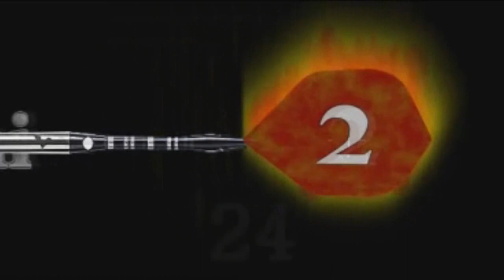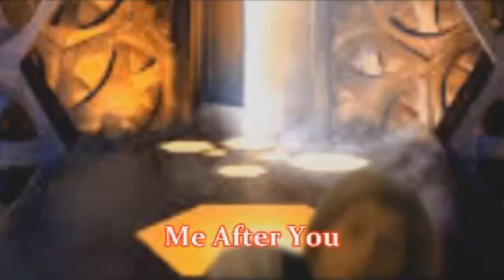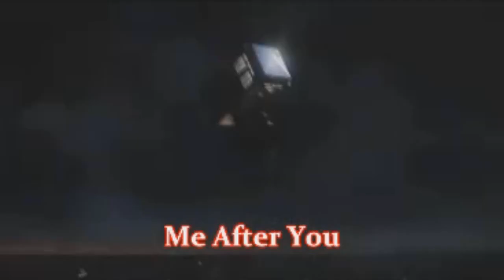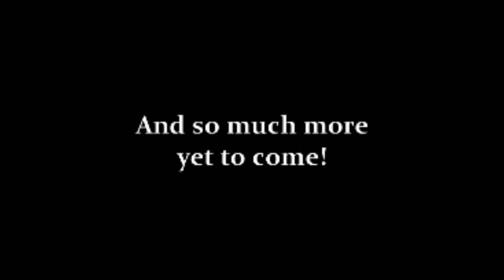Five Years Later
My celebration of 5 years of videos. Featuring clips from many of my best and/or most memorable videos so far

Featuring music: Daft Punk and Pharrell - Get Lucky, Phoenix - Olivia Holt, Phoenix - Molly Sanden, Phoenix from the Ashes - Sinplus